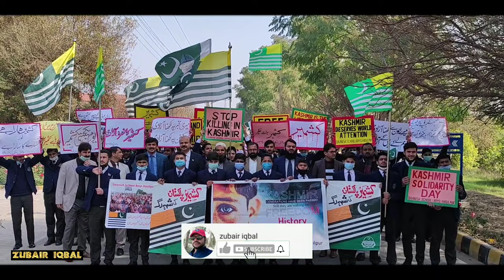Kashmir Solidarity Speach by Abdul Hakeem || Danish school boys Hasilpur